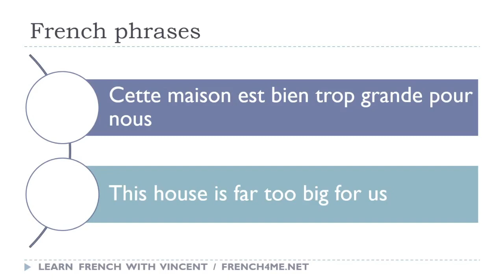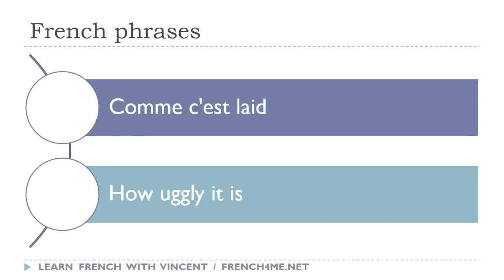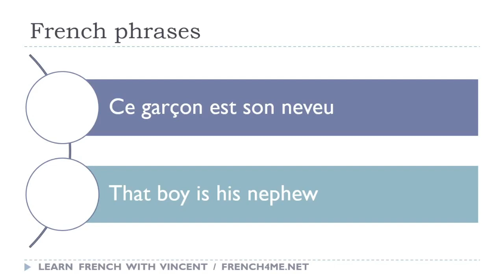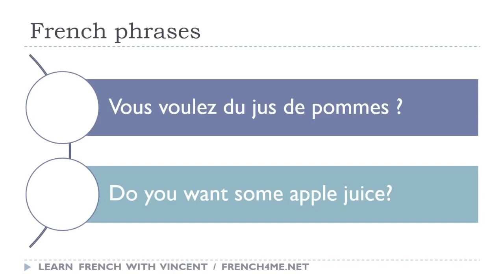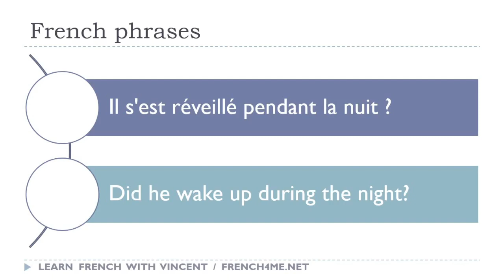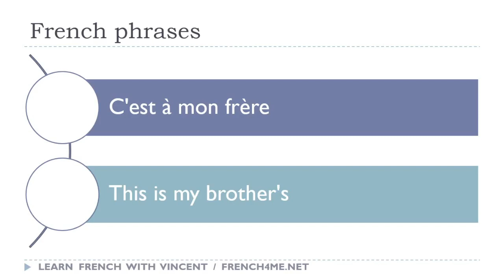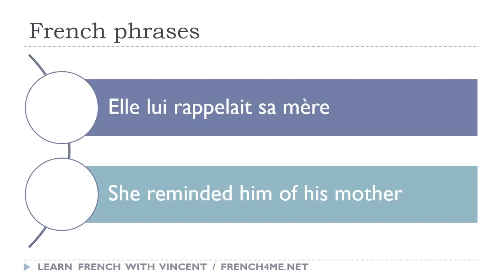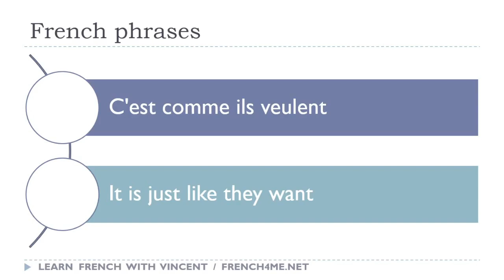232 # تعلم العبارات الفرنسية كل يوم